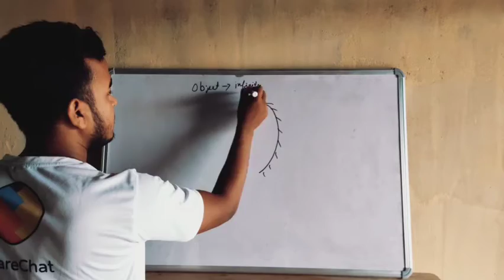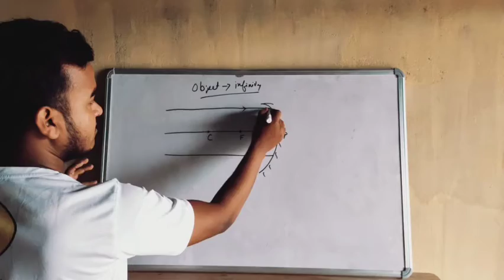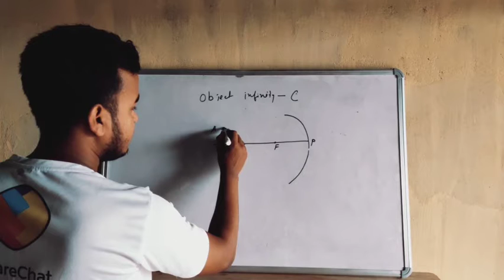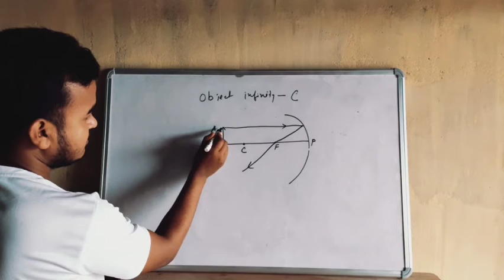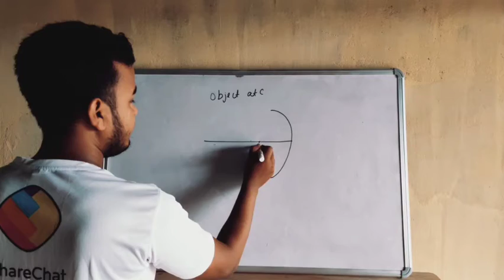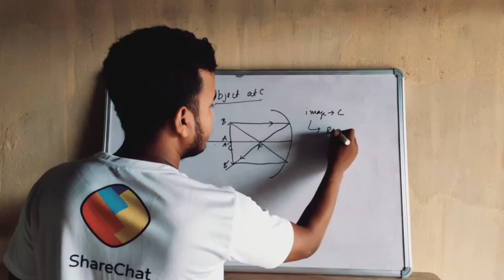Images formed by Concave mirror - 1 || Class 10 Physics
In this series, I will discuss the chapter : Light,reflection and refraction of class 10 science.
For any doubts please post in the comment section.